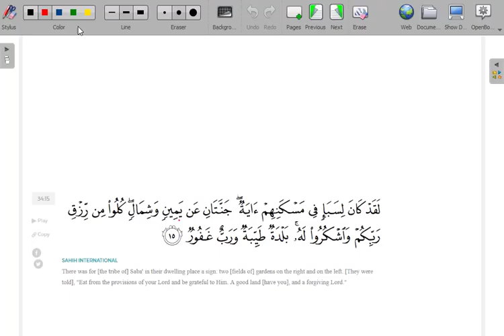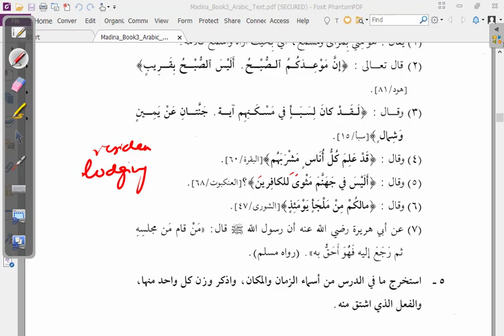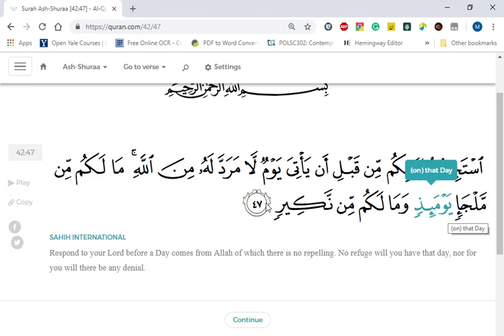Madinah Arabic Book 3 Lesson 6 D